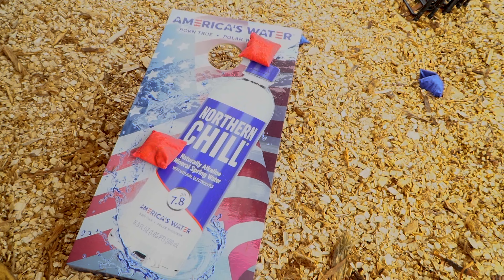NORTHERN CHILL HONOR FLIGHT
Northern Chill raises money to support the Honor Flight Company